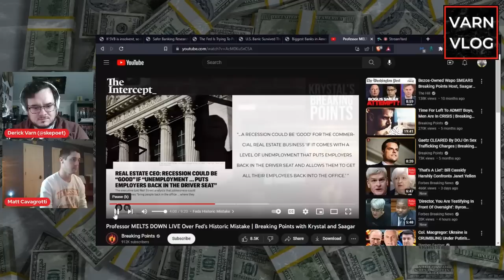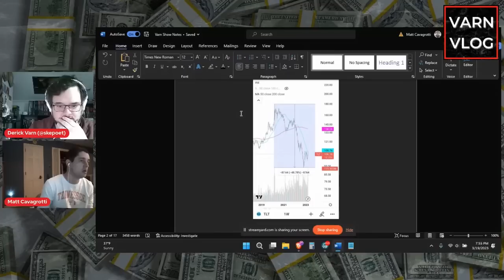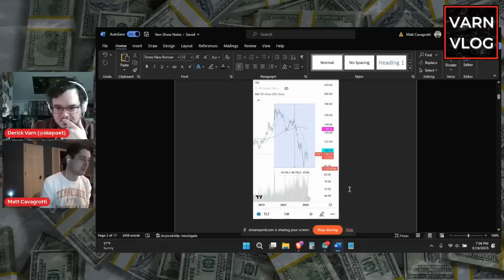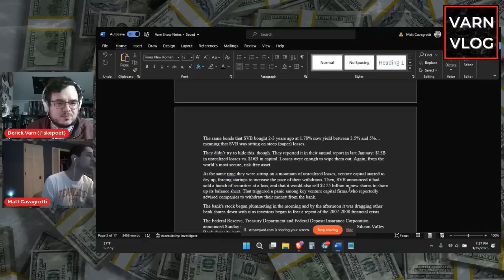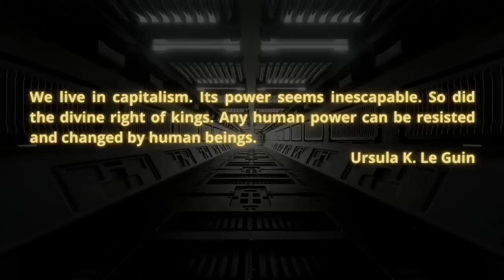Varn Vlog Special Episode: Matt Cavagrotti on the Banking Crisis and Marxism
Matt Cavagrotti is a unionized worker and member of the Platypus Afflaited Society. He comes on to talk with me about Federal Reserve, Quantitative Easing, bank failures, and the Marxist inability to do much politically despite responding to the crisis.